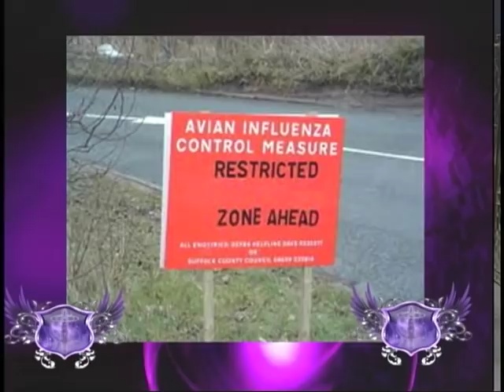The End Times Cable Show Part 2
The Hidden Truth Bible Show Live! Hebrew Israelites showing the importance of knowing your true heritage as the "lost tribes" of the nation of Israel. On this show, the signs of the times are being brought out to warn our people that the destruction/natural disasters/wars are all signs of Christ's return.